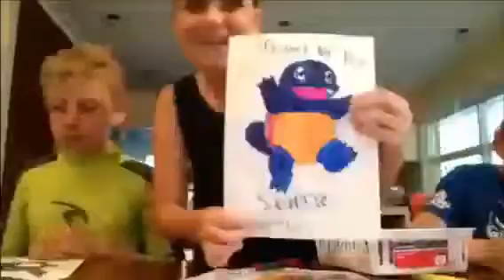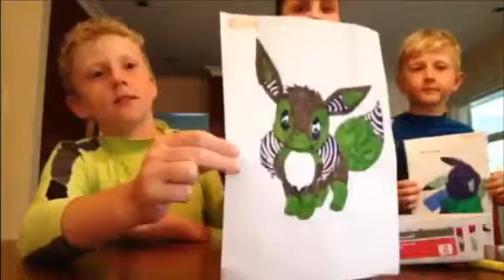3 Marker Challenge